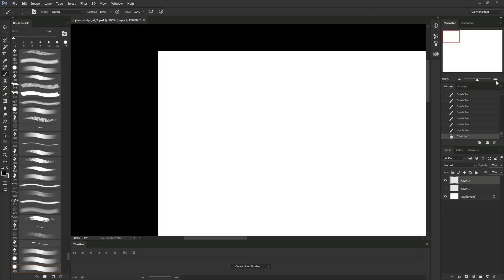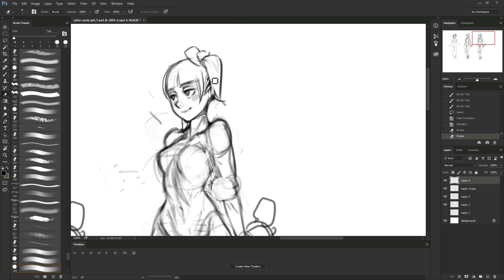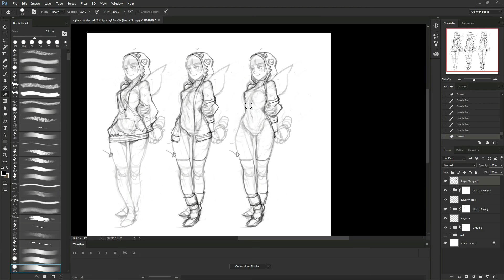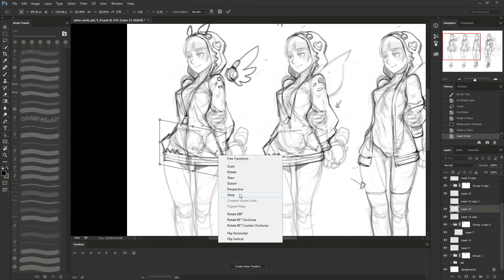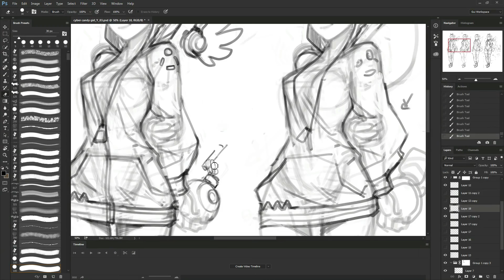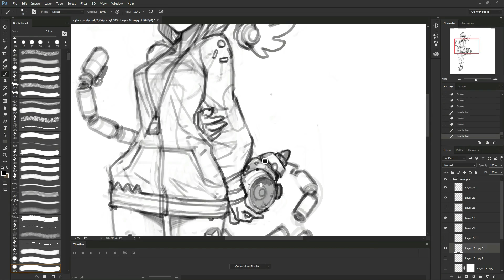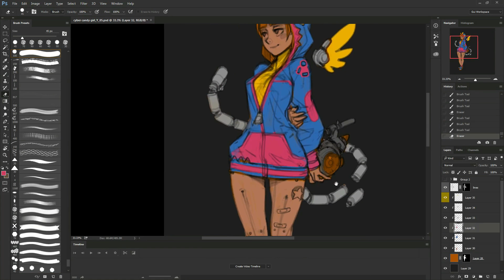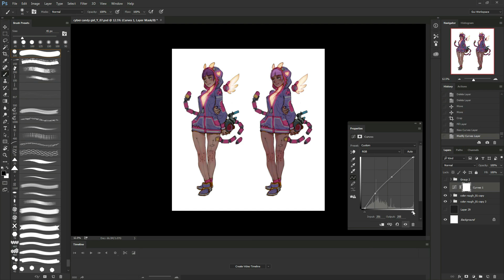Bloo - digital painting process - by Gui Guimaraes (moonlightorange) - part 1/2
Timelapse of the painting process of Bloo, the new entry for my cyber candy girl collection.